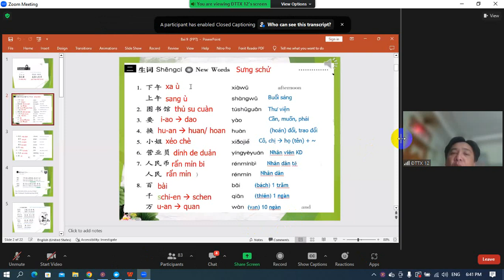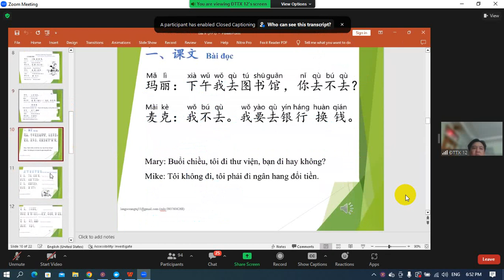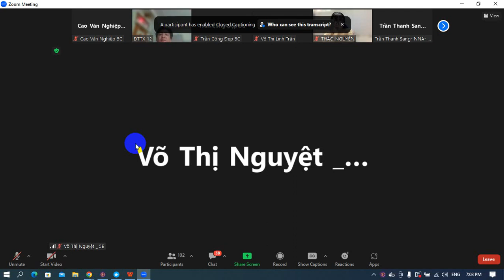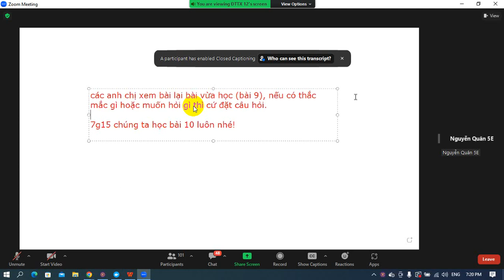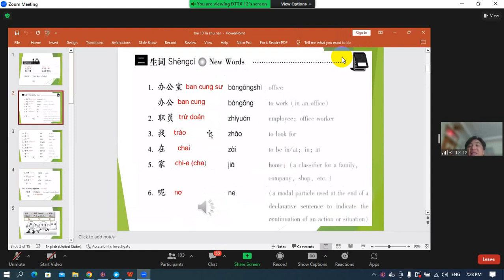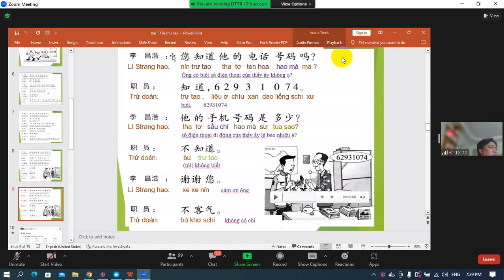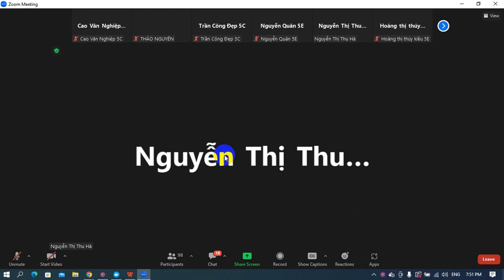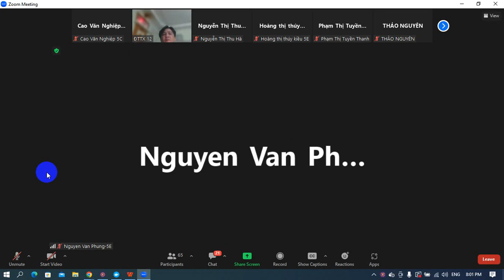Tiếng Trung_2023_ 07_30_ Bài 9, 10_ Tiếng Trung 2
Ngành học ngôn ngữ Anh